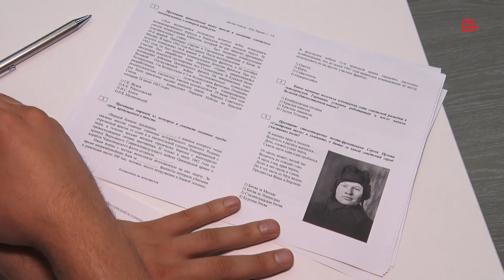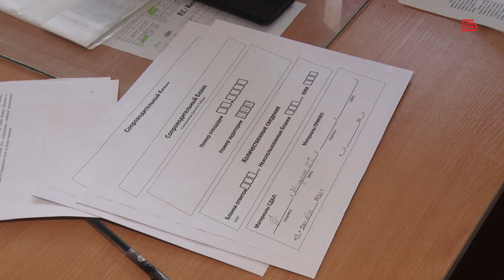В Белгороде «Диктант Победы» написали на 29 площадках